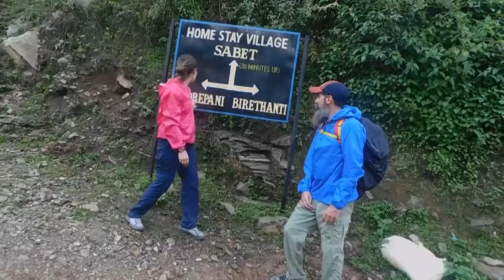Poon Hill I Una Aventura Épica en el Corazón del Himalaya 🏔️ | Trekking Annapurna | 1er día I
Poon Hill I Una Aventura Épica en el Corazón del Himalaya 🏔️ | Trekking Annapurna | día 1 I

Hay trekkings para todos los gustos, dificultades, etc, pero si hay uno que es el más concurrido, ese es el trekking del Poon Hill. Este va desde Nayapul hasta Ghandruk. Tiene una dificultad media y dura alrededor de 4 noches – 5 días. Si el viajero decide parar un poco más de tiempo en algún lugar durante el trekking o hacer etapas más cortas, le será muy sencillo debido al alojamiento que se encuentra por el camino.